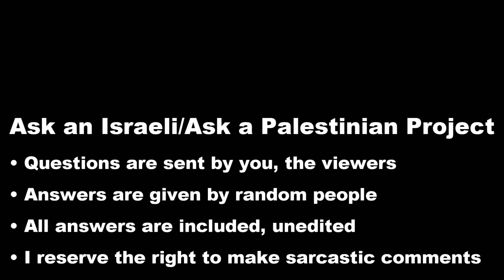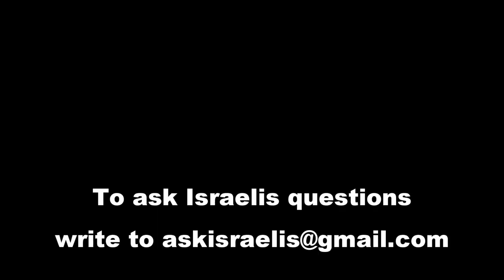Israelis: What do you know about Assyrians/Arameans?